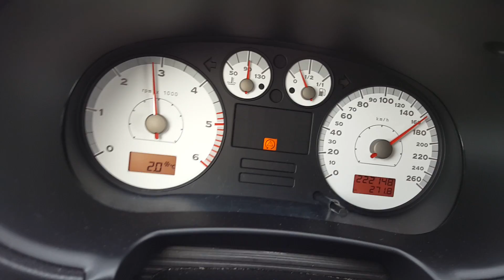Seat leon 1.9 arl 195km/405nm